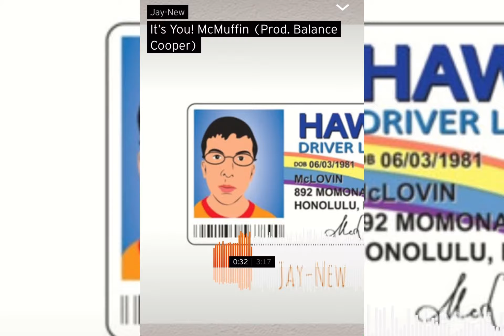Jay-New- It’s You! McMuffin (Prod. Balance Cooper)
New Freestyle
Joey Bada$$ x 90s Boom Bap Type Beat ‘McLovin’ Prod. By Balance Cooper on Youtube.